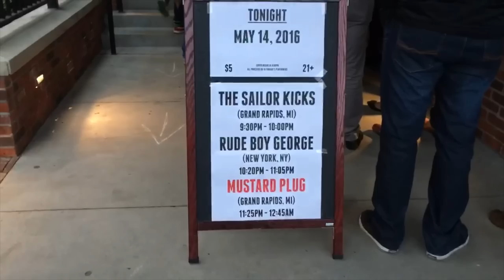Rude Boy George - Dancehall Days (Official Music Video)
Recording:
Rude Boy George
"Dancehall Days"
Love and Dancing
Trilby Records
Engineered by James Dellatacoma
Produced, Mixed and Mastered by Wayne Lothian
Written by Jack Hues
Originally Recorded as "Dance Hall Days" by Wang Chung in 1984

PB&J Productions
Director: Pamela & John Buckley
Director of Photography: Pamela Buckley
Additional Camera: Adam Liebling
Editor: Pamela Buckley

Rude Boy George is:
Roger Apollon – Lead Vocals
Pamela Buckley – Keyboards, Organs, Synths
Jackie Chasen – Alto and Bari Sax, Clarinet, Flute, Vocals
Jesse Gosselin – Guitar, Vocals
Dave Heise – Drums
Megg Howe – Lead Vocals
Marc Wasserman - Bass